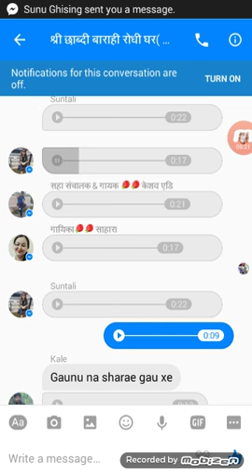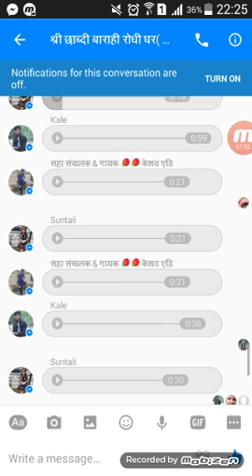nepali new ghamsa ghamsi keshav ad and suntali thamng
shree chhaabdi barahi rodhi ghar tanahun